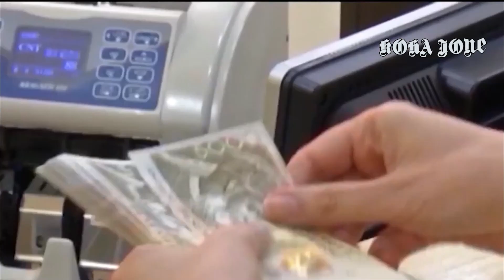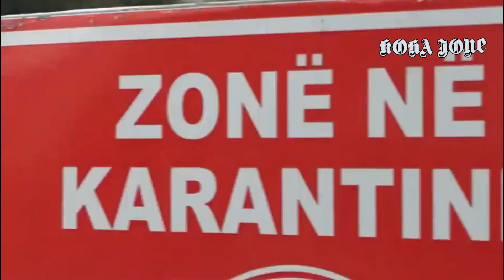EDITORIAL/Të vjedhësh pensionistët për të shpëtuar oligarkët